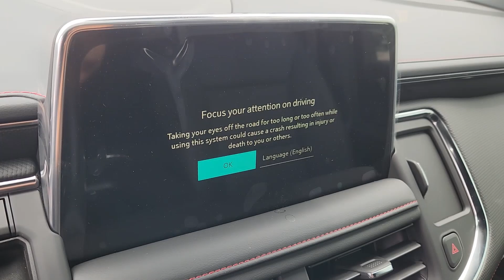2024 Chevrolet Tahoe RST TX Houston, Katy, Brookshire, Rosenberg, Sugarland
New 2024 Chevrolet Tahoe RST available at Classic Elite Chevrolet located in 8100 S Texas 6, Houston, TX, 77083. Servicing the Houston, Katy, Brookshire, Rosenberg, Sugarland area.
Please mention the stock WRR267271 when you contact the dealership for this vehicle.

Get into a car with value, the   2024  Chevrolet Tahoe. Take life's challenges in stride in the fully capable Tahoe. Spacious and quiet, athletic and safe, it's a powerful ally awaiting your command. Why not drive the premium vehicle you want that has the hard-working capabilities you need? Get behind the wheel of the Tahoe.